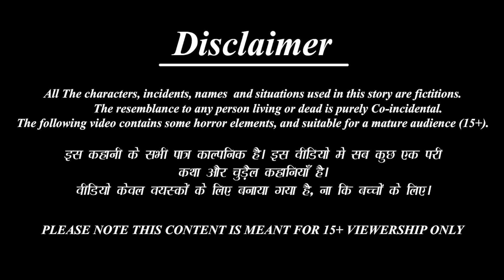होलिका दहन की कथा | Holika Dahan Ki Katha | Hindi Kahani | Bhakti Kahani | Bhakti Stories